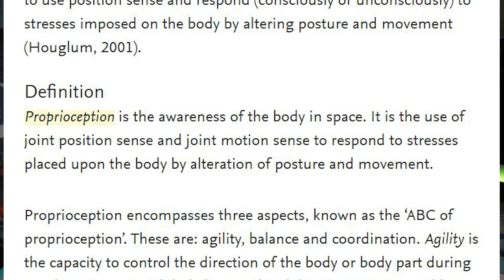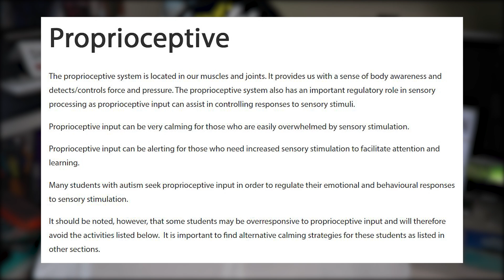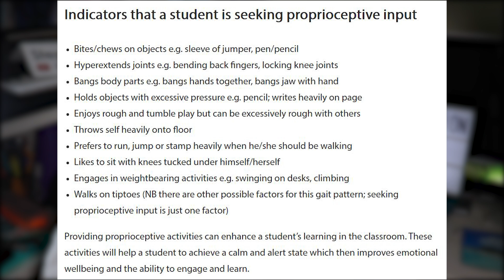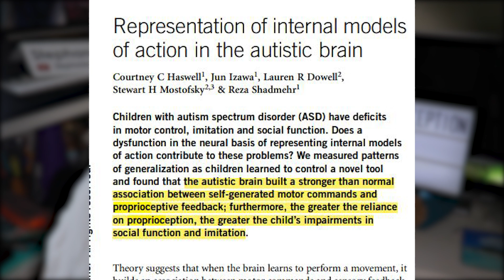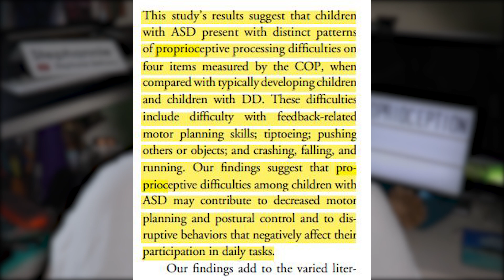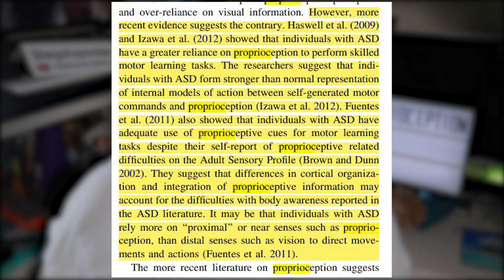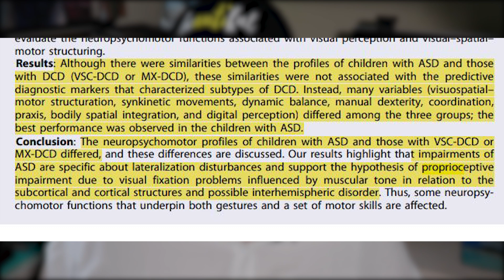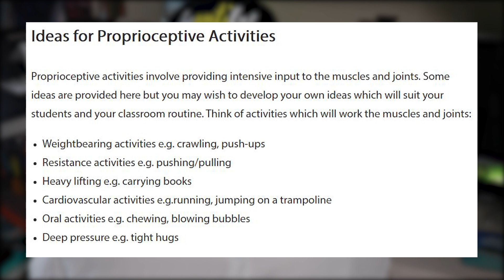Proprioception (& Why Some Autistic People Hand Flap)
Proprioception is another one of those senses that many people aren't aware of, and it's one of my favorites! In fact, many autistic people use proprioceptive input to regulate, even if they aren't hyposensitive. Proprioception appears to also have a special connection with autism in general as well, especially regarding dyspraxia-like symptoms.

In this video, I explore research and information regarding what proprioception is and the link to autism. I share some of my own personal examples and experiences as well as help to interpret more confusing academic language into understandable, yet still accurate and detailed, language for the average person looking to understand more.

References/Further Reading:

Blanche, E. I., Reinoso, G., Chang, M. C., & Bodison, S. (2012). Proprioceptive Processing Difficulties Among Children With Autism Spectrum Disorders and Developmental Disabilities. American Journal of Occupational Therapy, 66(5), 621–624.

Developmental co-ordination disorder (dyspraxia) in children. (2018, October 3). Nhs.Uk.

Haswell, C. C., Izawa, J., Dowell, L. R., Mostofsky, S. H., & Shadmehr, R. (2009). Representation of internal models of action in the autistic brain. Nature Neuroscience, 12(8), 970–972.

Machado, N. (2018, February 26). Self-Stimulatory Behaviors (“Stimming”) in Children. PlayWorks Therapy Inc.

Norris, C. M. (2011). CHAPTER 5—Exercise therapy. In C. M. Norris (Ed.), Managing Sports Injuries (Fourth Edition) (pp. 84–110). Churchill Livingstone.

Paquet, A., Olliac, B., Golse, B., & Vaivre-Douret, L. (2019). Nature of motor impairments in autism spectrum disorder: A comparison with developmental coordination disorder. Journal of Clinical & Experimental Neuropsychology, 41(1), 1–14.

Proprioceptive. (n.d.). Centre for Autism Middletown: Sensory Processing Resource.

Schaaf, R., & Lane, A. (2015). Toward a Best-Practice Protocol for Assessment of Sensory Features in ASD. Journal of Autism & Developmental Disorders, 45(5), 1380–1395.